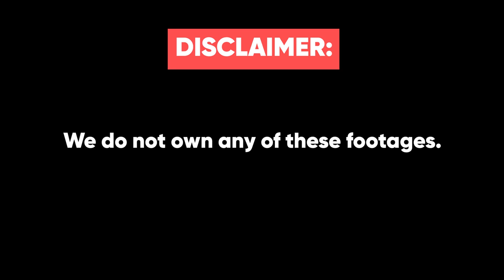Top Watak JAHAT Filem Local Yang Orang Malaysia Benci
Kalau tengok filem tempatan, mesti ada watak antagonis yang main peranan besar dalam filem sampai timbul rasa kemarahan orang dengan watak tu. Jom tengok senarai watak jahat filem tempatan MKR pilih!